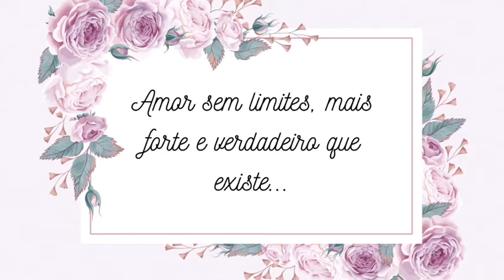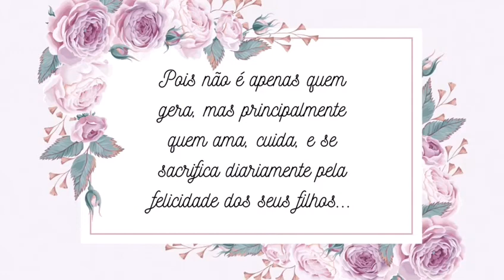Educação Infantil - Homenagem para as Mães do Maternal 1 B.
Oitava semana.